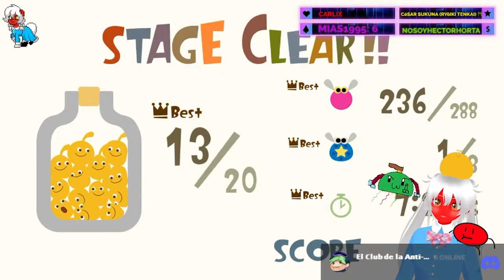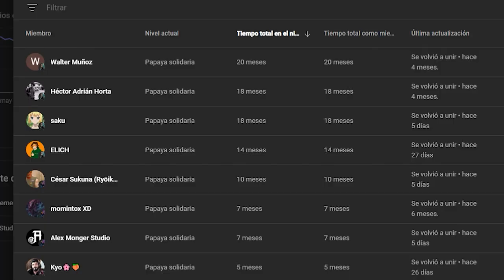Yo trabaje en blockbuster y esta es mi experiencia.,,, Anecdotas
😍 Donaciones y  aportes 💛:
→  Unete A la comunidad Ultra ⚡: